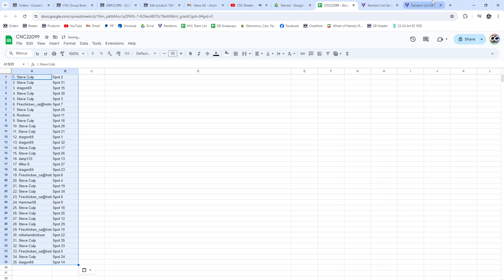Group Break #22,000.1 Spot Hockey Chancer Break - CNC GB #22,099